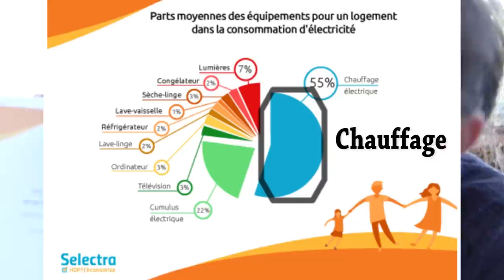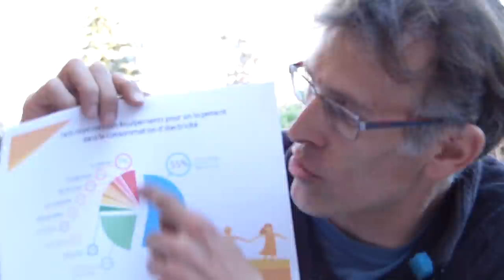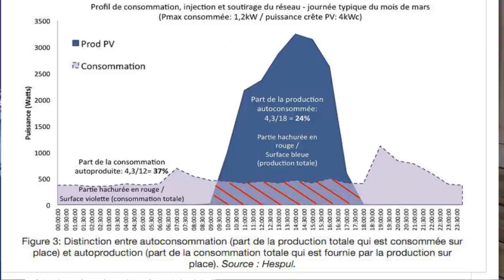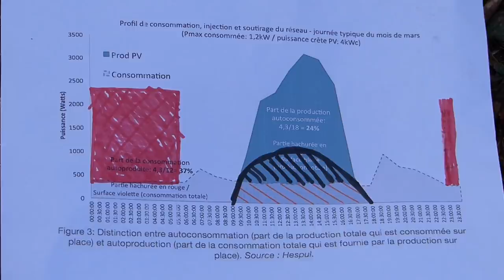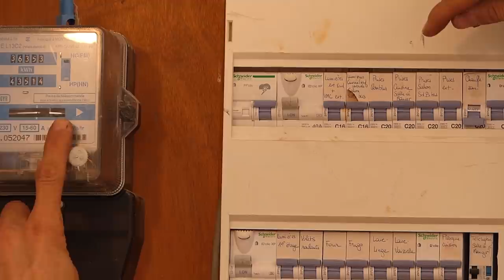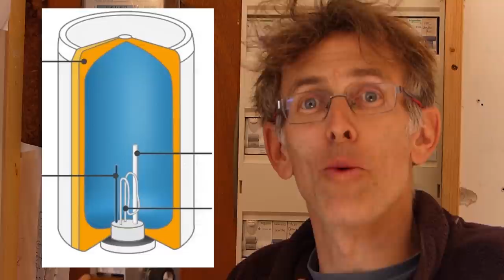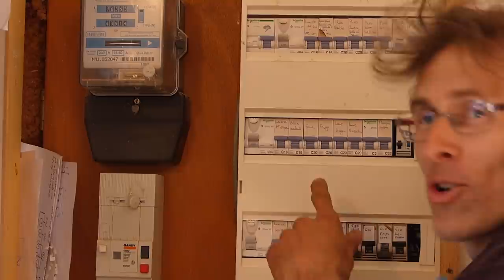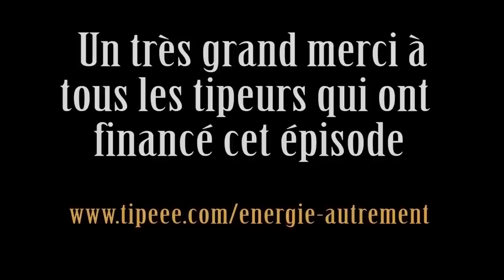L'énergie Solaire - Vendre, Stocker ou Consommer ?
Vous n'aimez pas le coté "mouchard" du compteur Linky?
Vous trouvez que votre facture d'électricité est trop élevée?

Passez à l'autoconsommation photovoltaïque.
Mais pas celle qu'on nous vend dans le meilleur des cas à 1000€ minimum.

Cette vidéo est une introduction à l'autoconsommation.
Voici quelqu'une des questions que j'aborderai:

-Combien coûte le stockage de 1kWh  chez soi?
- Quels sont nos besoins en énergie dans une maison annuellement?
- A quoi ressemble notre consommation d’électricité dans la journée?
- Combien produit-on d'électricité avec 6 panneaux de 250W  en journée?